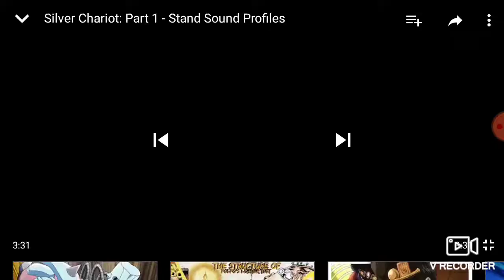Silver Chariot: Part 1 - Stand Sound Profiles